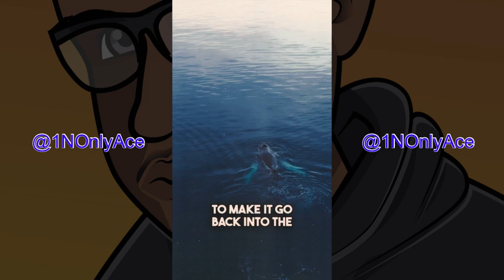Scary Facts: The Darkest Truths You Never Knew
Prepare to be shocked by the darkest truths you never knew in this scary morbid facts compilation. Episode 25 will give you chills!

The official YouTube channel of content creator and musician 1NOnlyAce.

If you are or represent the copyright owner of materials used in this video and have a problem with the use of said material, please send me an email at, , and we can fix it.